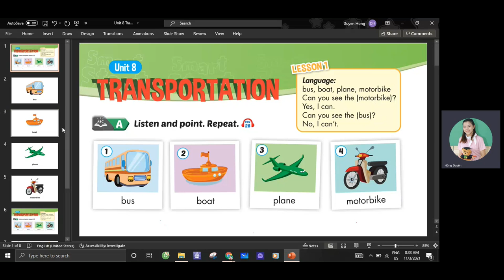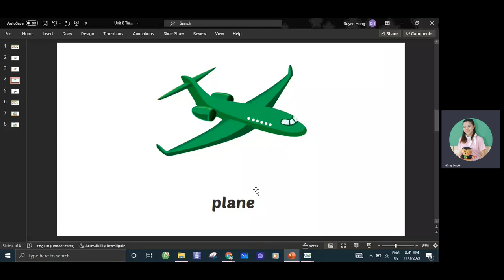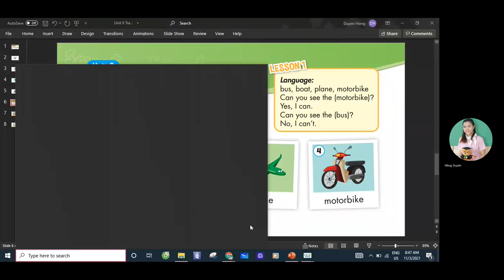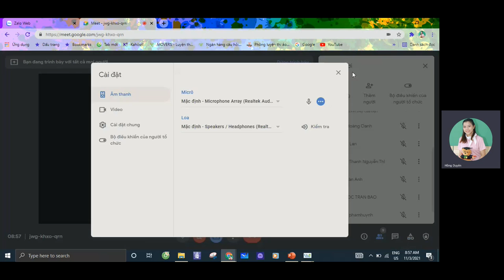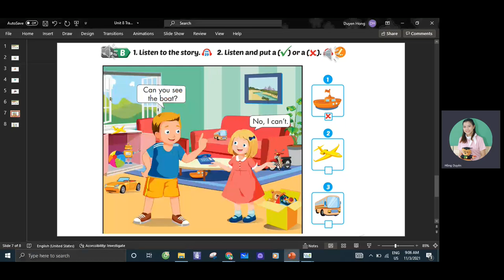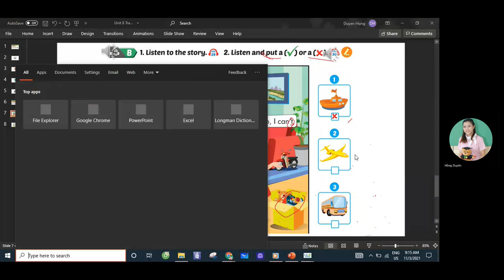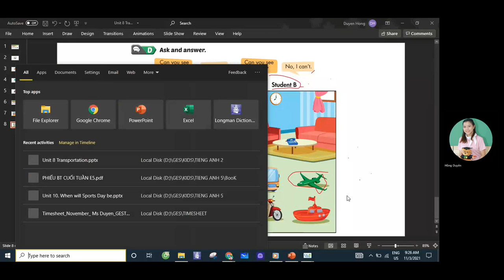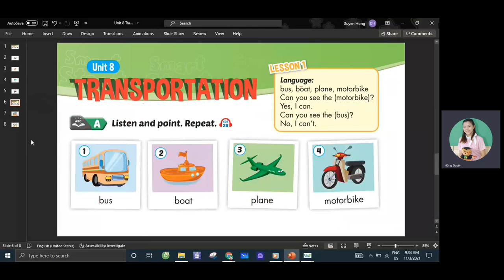Tiếng Anh 2 Online GESTH : Unit 8 Transportation